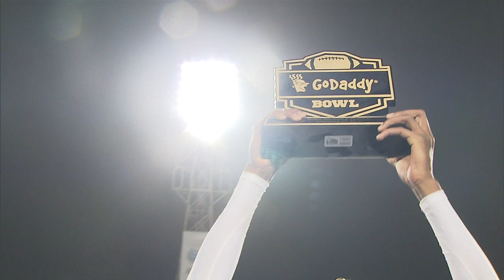Eagle Extra : Georgia Southern wins GoDaddy Bowl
Georgia Southern soars to first-ever bowl win by roughing up Bowling Green at GoDaddy Bowl in Mobile.